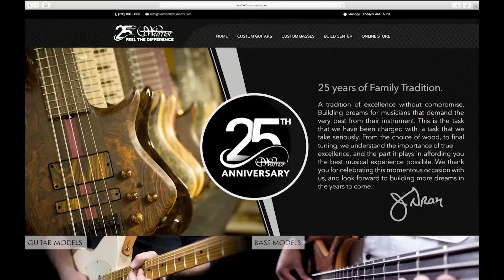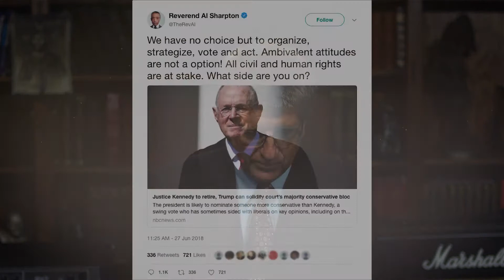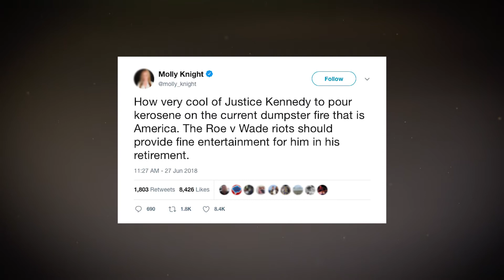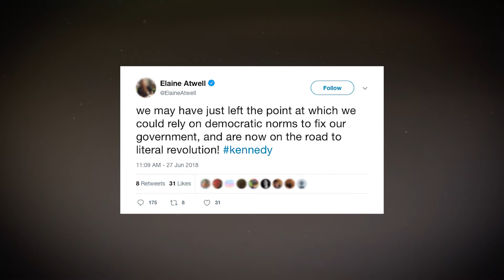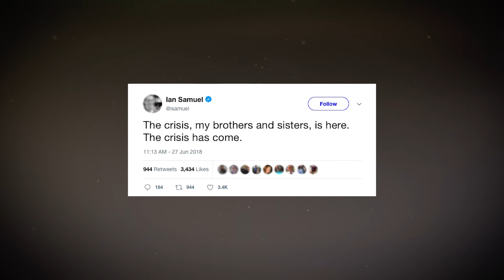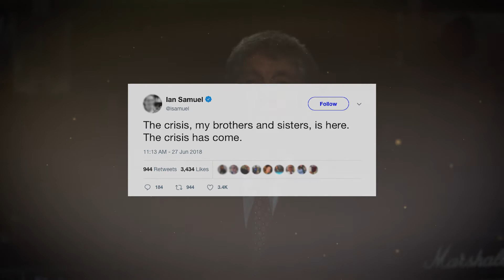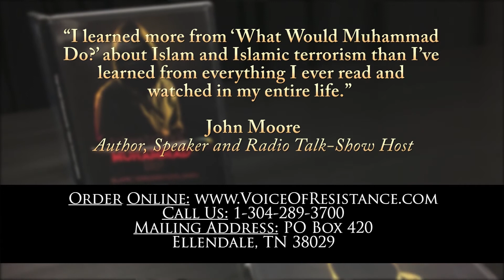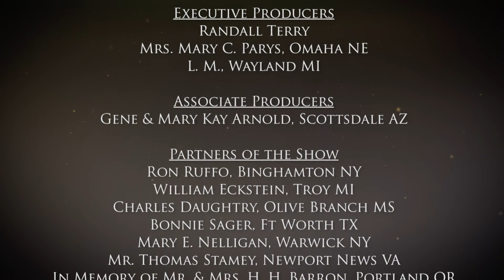Episode 1114 - Justice Kennedy Leaving and Twitter Fun